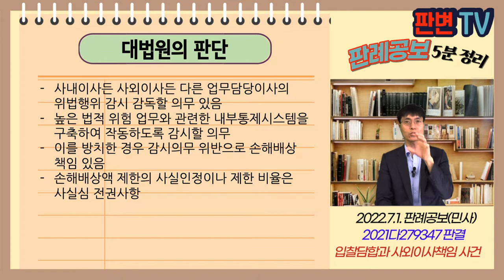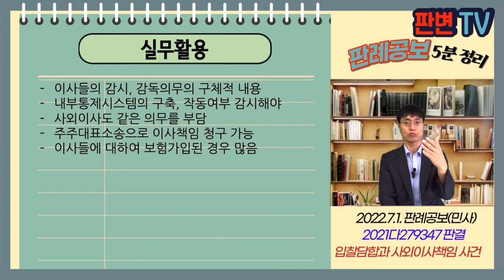입찰담합과 이사책임 사건 [22.7.1.자 판례공보(민사)]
입찰담합과 사외이사책임 사건
별 3개

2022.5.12. 선고 2021다279347 판결
주주대표소송(손해배상)

원고 경제개혁연대
피고 대우건설의 이사(상고인)

상고기각

원고들은 대우건설의 주주들,
피고들은 대표이사, 사내이사, 사외이사
대우건설은 4대강 살리기 사업 입찰담합(과징금 96억) 영주다목적댐 건설공사 입찰담합(24억),인천도시철도 2호선 입찰담합(160억)
원고들은 14.4. 감사위원 3명에게 이사들에 대한 손배청구 제기 청구
30일 경과 후 원고들이 피고들 상대로 소 제기

이사의 손배책임상 다른 업무담당이사 업무에 한 감시감독 의무??

사내이사든 사외이사든 다른 업무담당이사의 위법행위 감시 감독할 의무 있음
높은 법적 위험 업무와 관련한 내부통제시스템을 구축하여 작동하도록 감시할 의무
이를 방치한 경우 감시의무 위반으로 손해배상 책임 있음
손해배상액 제한의 사실인정이나 제한 비율은 사실심 전권사항

실무활용
이사들의 감시, 감독의무의 구체적 내용
내부통제시스템의 구축, 작동여부 감시해야
사외이사도 같은 의무를 부담
주주대표소송으로 이사책임 청구 가능
이사들에 대하여 보험가입된 경우 많음